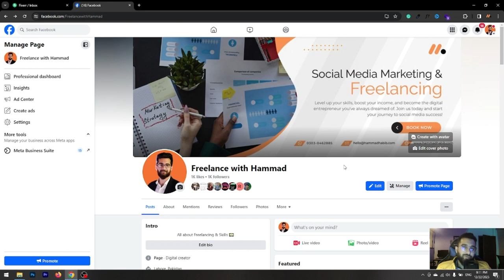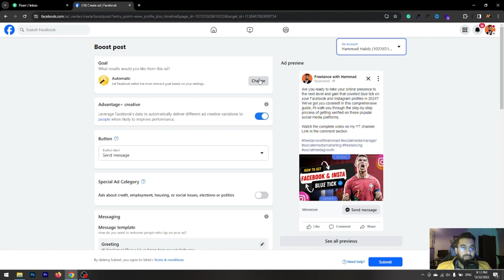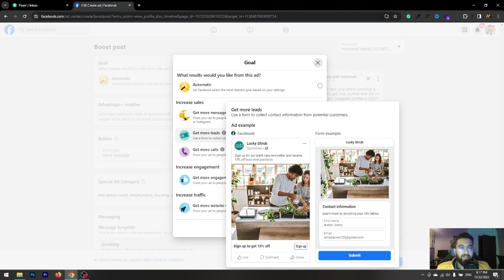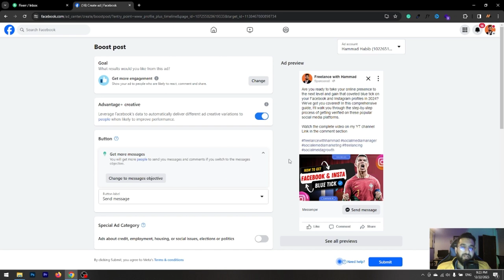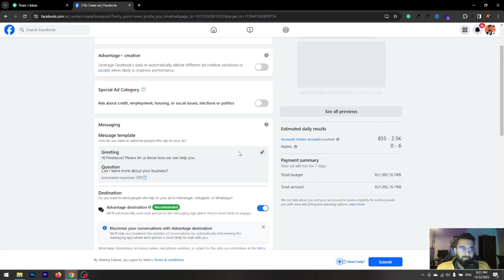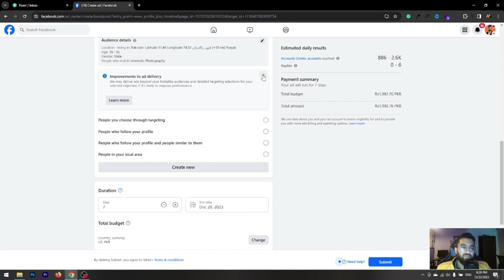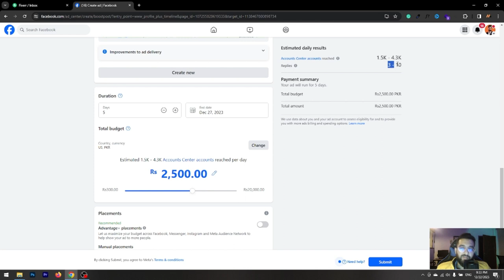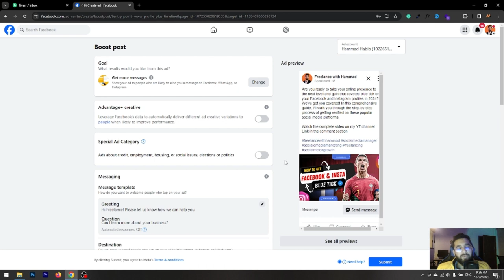How to boost Fb and Insta post 2024 - Step by Step Guide | Lecture 13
Welcome to the ultimate guide on how to boost your Facebook and Instagram posts effectively in 2024! In this comprehensive tutorial, we'll walk you through a step-by-step process to maximize the visibility and engagement of your social media content. Whether you're a seasoned marketer, a small business owner, or someone looking to enhance their social media presence, this guide is tailored to help you achieve your goals.

About my channel:
On this channel, you'll find a variety of content related to digital marketing, including tutorials, tips and tricks, case studies, and more. Whether you're a  marketer, or just starting out, I'm here to provide valuable insights and guidance on how to succeed in the digital world.